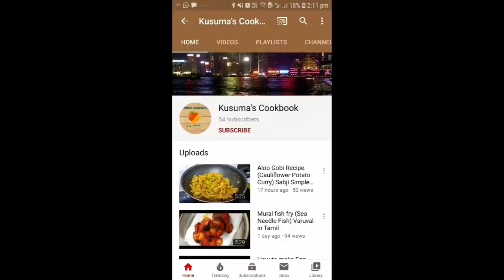Egg masala (Muttai Masala) Dhaba style Tasty simple recipe in Tamil